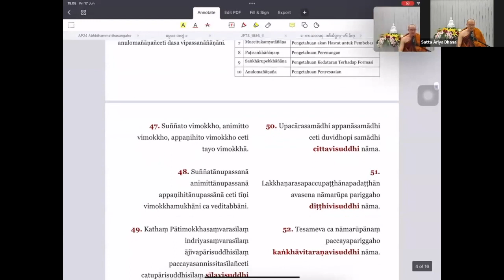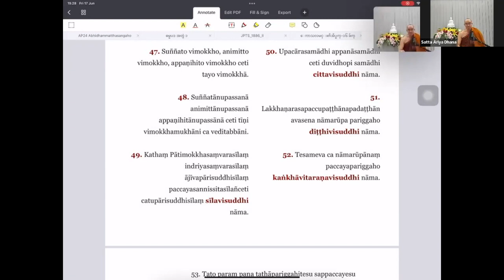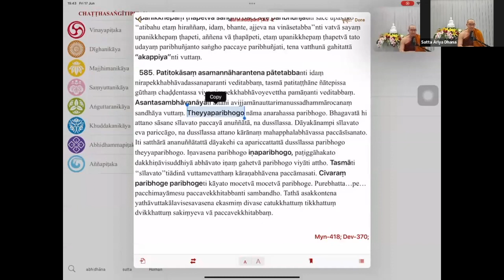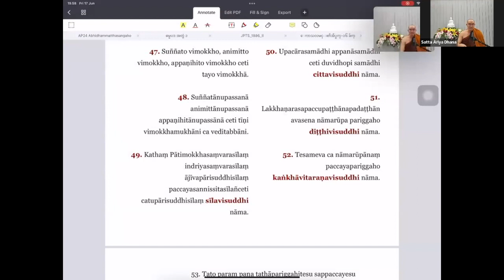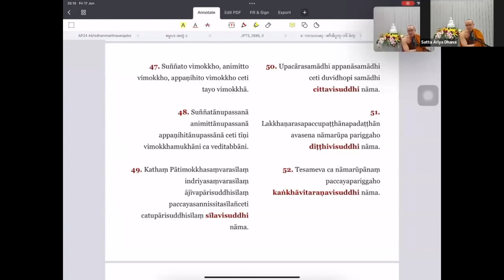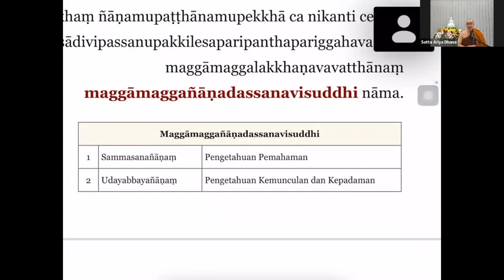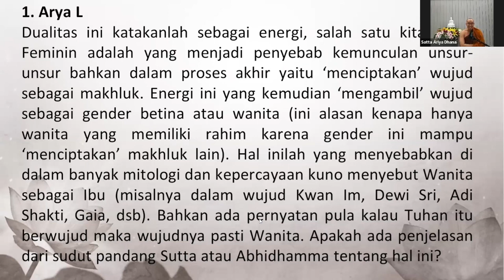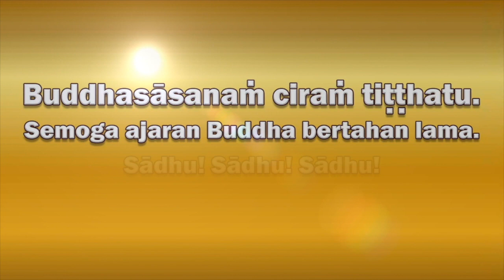2022 06 17 Abhidhamma Class Bab 9 "KAMMAṬṬHĀNA" Part 52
Part 52 : 7 Pemurnian,

Tanya Jawab :
1:24:36 Buddha bukan seorang Patriaki bahkan ajarannya melihat segala hal keluar dari konsep termasuk konsep gender. Namun kenapa di dalam 8 Syarat Bodhisatta salah satunya seorang Bodhisatta pasti laki-laki. Bhikkhu Maha Kassapa saat ini berada di Niroda Samapatti & akan bangun di zaman Buddha Maitreya namun tidak sesuai dengan pandangan Abhidhamma karena Niroda Samapatti hanya bisa 7 hari saja. Bagaimana kalau 7 hari yang dimaksud bukanlah 7 hari di Alam Manusia?
1:44:48 Saya pernah mendengar certia tentang seorang Bhikkhu, yang berlatih kemampuan untuk melihat masa lampau. karena ia hanya melihat konsep maka ia melihat pasangan di masa lampau & mencari pasangannya tersebut & akhirnya lepas jubah. Apakah ada yang salah dari latihan Bhikkhu tersebut?